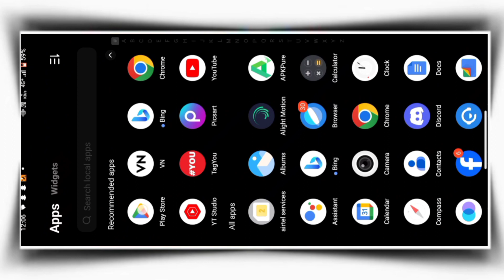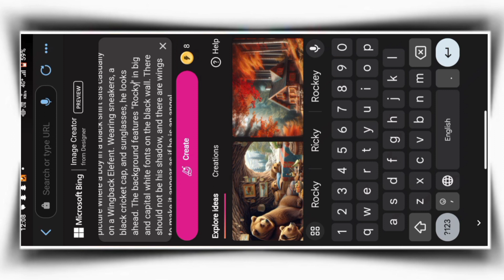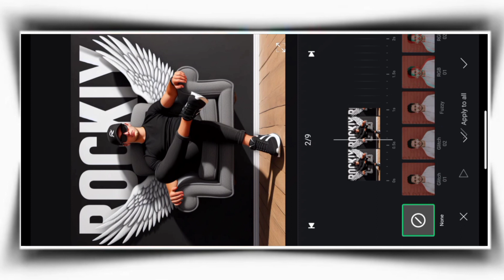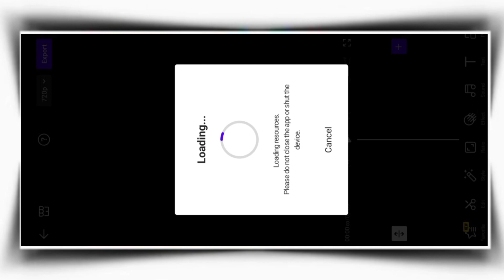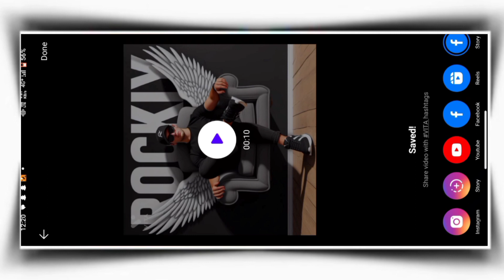🥰 Instagram Viral Couple Name Ai Video Editing Bing Image Creator Tutorial | Couple Name Video Edit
∆ Prompts ∆

Create a 3D illusion for a WhatsApp profile picture where a boy in a black shirt sits casually on a Wingback Elefent. Wearing sneakers, a black cricket cap, and sunglasses, he looks ahead. The background features "Rocky" in big and capital white fonts on the black wall. There should not be his shadow, and there are wings to make it appear as if he is an angel.

                            ⚡Your Queries ⚡